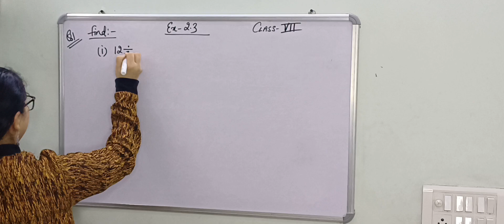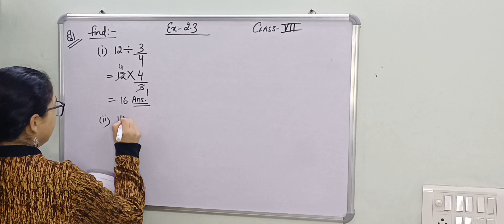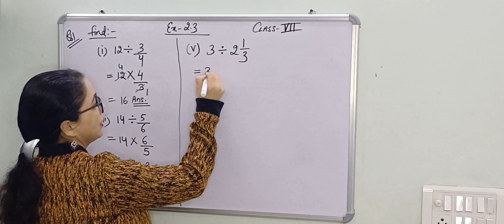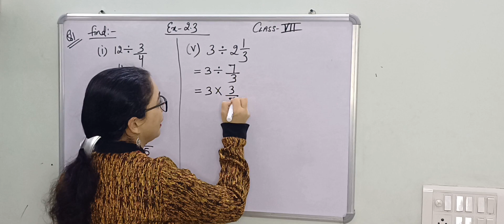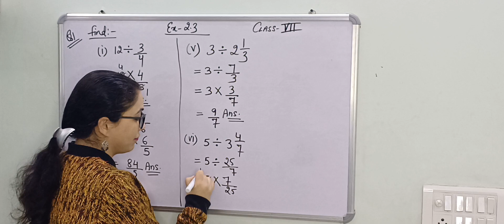CLASS-7/maths solutions/Ch-2/Fraction and Decimals/Ex-2.3-Q1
New NCERT maths solutions
chapter 2 of class 7th maths
Fraction and Decimals of 7th class
division of Fraction of 7th class maths
concept of division of Fraction
simplest form Fraction
lowest form of Fraction
standard form
multiplication of Fraction
basics maths
standard maths
maths
maths basic concepts
cbse board pattern
New edition Maths syllabus
New NCERT Book
important questions maths